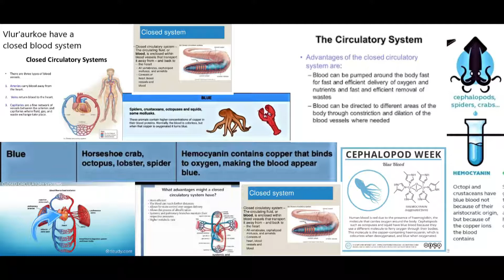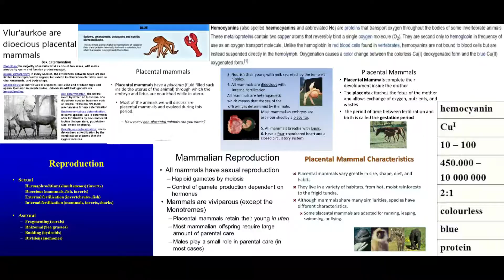The Vlur'aurkoe: Roswell Greys of Earth-1023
A fictitious version of the Roswell "Greys" from an equally fictitious universe called "Earth-1023"